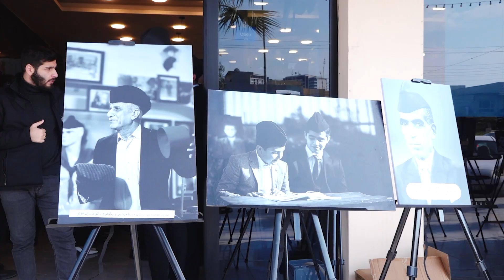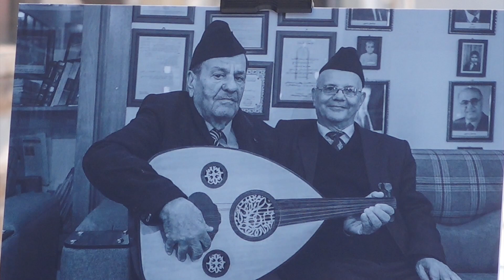راپۆرت رۆژی ئەفەندی لە هەولێر